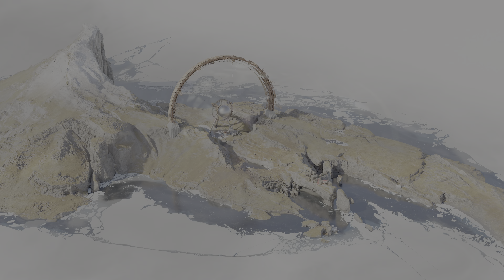DEATHLOOP ( PS5 4K ) full game walktrough part 21 of 29 - main quest